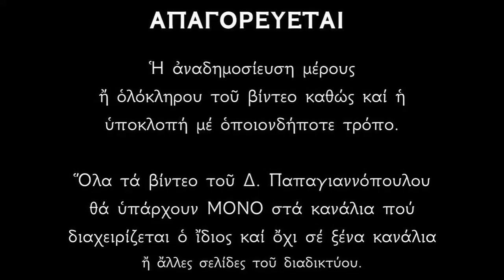8 ΦΕΒΡΟΥΑΡΙΟΥ - Απολυτίκιο Αγίου Θεοδώρου του Στρατηλάτου κ Ζαχαρίου Προφήτου | Παπαγιαννόπουλος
Στρατολογία ἀληθεῖ Ἀθλοφόρε, τοῦ οὐρανίου στρατηγὸς βασιλέως, περικαλλὴς γεγένησαι Θεόδωρε, ὄπλοις γὰρ τῆς πίστεως, παρετάξω ἐμφρόνως, καὶ κατεξωλόθρευσας, τῶν δαιμόνων τὰ στίφη, καὶ νικηφόρος ὤφθης Ἀθλητής, ὅθεν σὲ πίστει, ἀεὶ μακαρίζαμεν.

Τὴν κλῆσιν κατάλληλον, δείξας τοὶς ἔργοις σοφέ, ταμεῖον ἐπάξιον, τῆς ἐπιπνοίας Θεοῦ, Ζαχαρία γεγένησαι, ἔχων γὰρ ἐν τῷ βίῳ, συλλαλούντας Ἀγγέλους, ὤφθης τῶν ἐσομένων, θεηγόρος Προφήτης. Καὶ νῦν ἠμῶν τᾶς αἰτήσεις, ἄνωθεν πλήρωσαν.

*** ΠΡΟΣΟΧΗ !!!